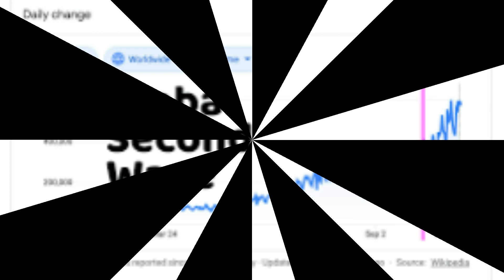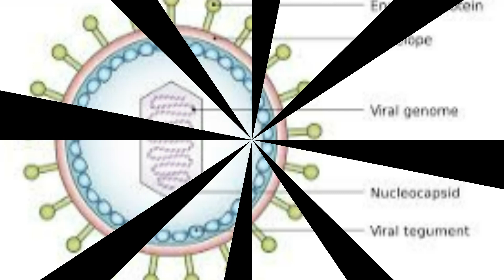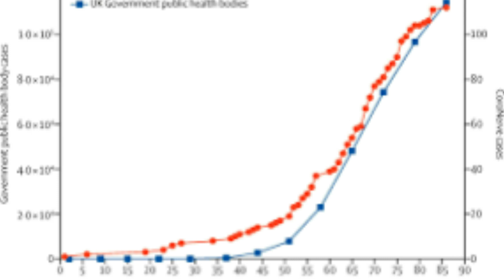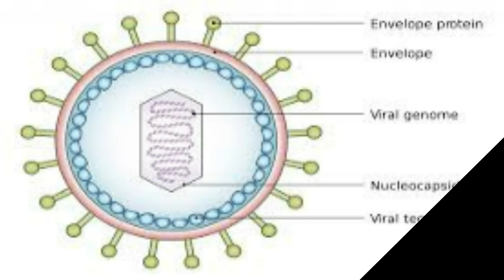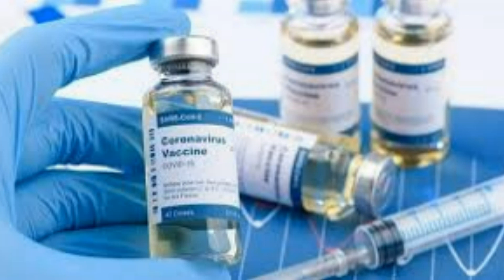REALITY OF NEW COVID VIRUS ? | نیا کرونا وائرس کیسے پھیلتاہے؟| नया कोरोनावाइरस | Sajid Bhatti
نیا کرونا وائرس کیا ہے؟
یہ پہلے وائرس سے کیسے خطرناک  ہے؟
کیا پہلے سے موجود ویکسین اس وائرس کیلیے استعمال ہو سکے گی؟
دنیا میں کیا ہونے جارہا ہے ؟

-دیکھیے اس ویڈیو میں
مزید معلوماتی ؤیڈیوزکیلیے چینل کوسبسکرائب،لایک اورشئرکریں اورگھنٹی کا بٹن دبائیں،